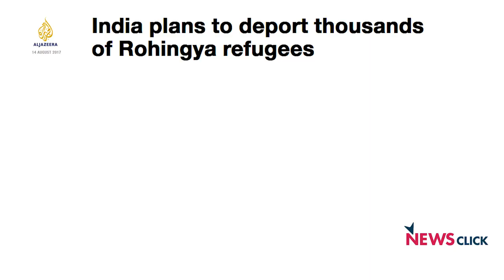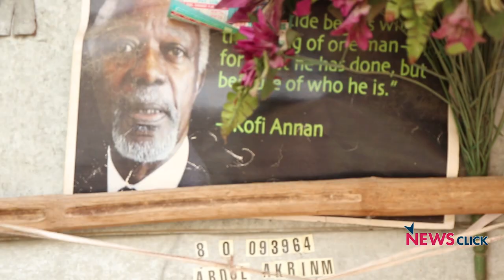Can Rohingya Refugees Go Back to Myanmar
Rohingya refugees living in Kalindi Kunj camp in Delhi voice their concern about the Government of India's proposed plan to deport the community back to Myanmar and Bangladesh. A Newsclick report: